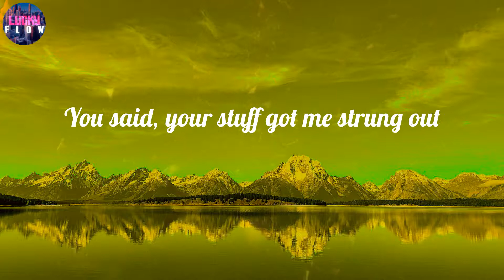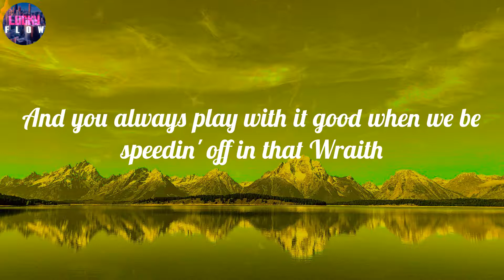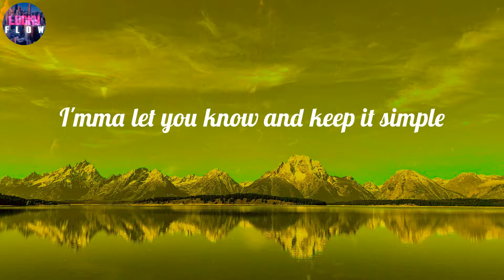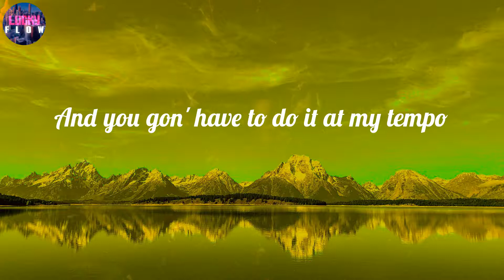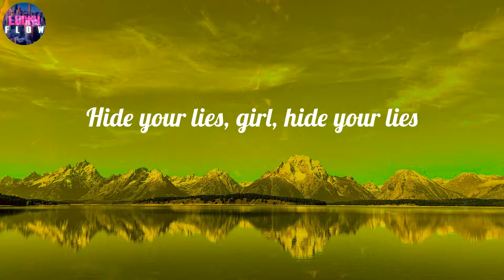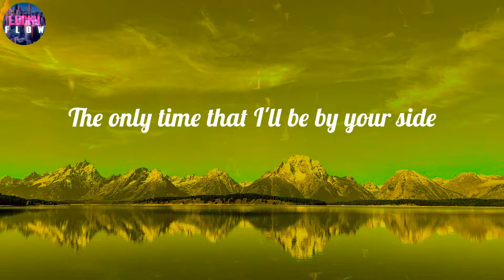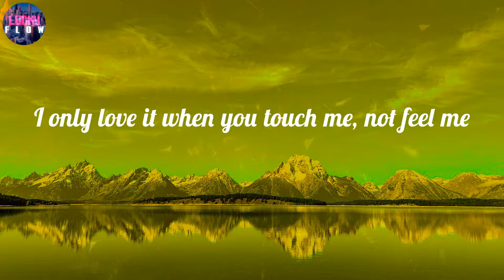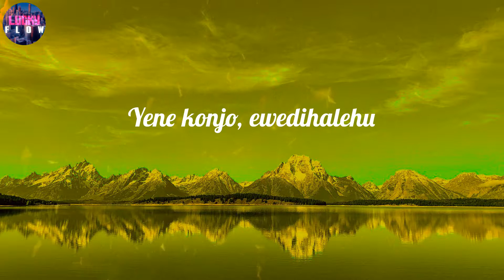The Weeknd - The Hills (Lyrics) ~ I only call you when it's half past five